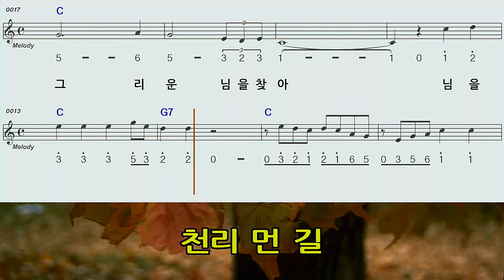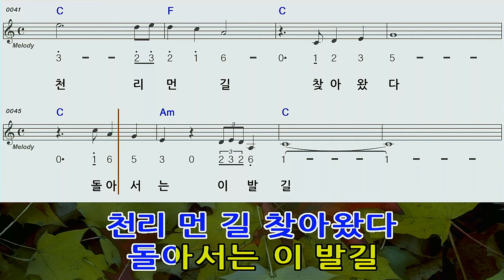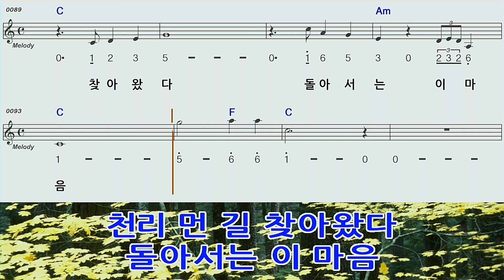천리먼길♡C하모니카숫자악보mr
박우철님의 천리먼길C하모니카 숫자악보영상